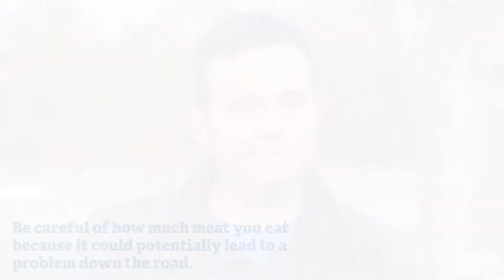How to Eat Healthy During the Holidays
Get easy-to-use tips for keeping your focus on healthy eating and not overindulging over the holidays from National Jewish Health Cardiologist, Andrew Freeman, MD.

Transcript

One of the best things I always hear about is the holiday season and how it brings people together and their families come in from out of town and everyone is able to celebrate, and I love that.

But, I also caution people that it’s a great time to overindulge and sometimes you don’t even realize you are doing it, right.

Every time you go to a Christmas or holiday function, there’s cookies and there’s cheeses, and there’s all sorts of meats and delicacies and everything else and whether or not you celebrate Christmas or Hanukkah or Kwanzaa or whatever it may be, everybody brings a feast to every single event.

So be careful not to overindulge and do your best to try to eat more plants during this time period.

So become friends with the fruit and veggie tray rather than the meat and cheese spread.

Remember, that one little cube of cheese or that one little cube of a processed meat can have loads and loads of salt and calories, whereas handfuls of carrots, celery, cucumbers, whatever it is you like to eat has much less calories.

So fill up before you go to these parties, eat mostly fruits and vegetables to stay full and eat those at the parties and only indulge a small amount, so that way you don’t gain a lot of weight and get a lot of salt and get a lot of calories and potentially bad foods.

The bad news is, processed red meats now have been labeled by the World Health Organization as cancer causing as cigarettes and the centerpiece for many of these functions is ham or some sort of beef dish.

Be careful that you don’t eat too much or any of it because it could potentially lead to a problem down the road.